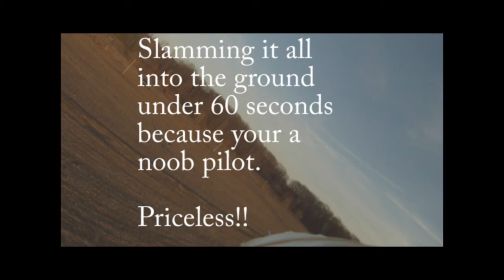Hawk sky rc plane crash with Go Pro HD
Rc Hawk sky + Go Pro Hero HD first flight and first crash. Go Pro came out fine, Hawk sky not so much. D-day Paintball June 12 2010